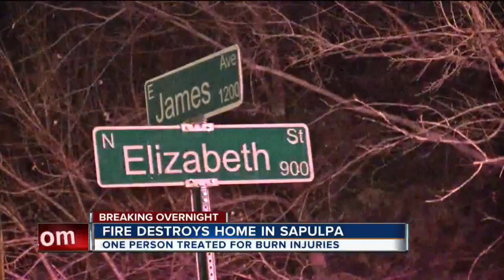Fire destroys home in Sapulpa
A house fire destroys a home in Sapulpa, and displaces two people living there.